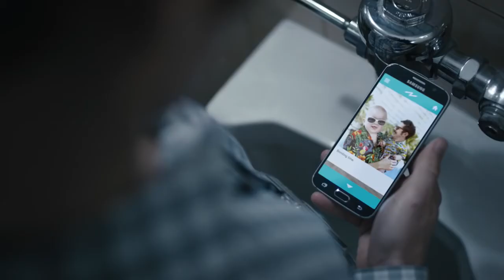Bathroom Dilemma – Boost Mobile